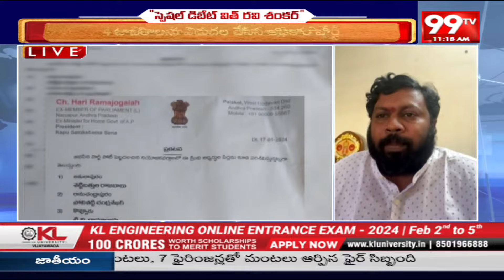పవన్ కళ్యాణ్ పోటీ చేసే ప్లేస్ ఇదే..లైవ్ లో క్లారిటీ ఇచ్చిన బుజ్జి | Pawan Kalyan Contest Place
99TV Telugu LIVE | AP News | Telangana News | 99TV Telugu Live TV Channel